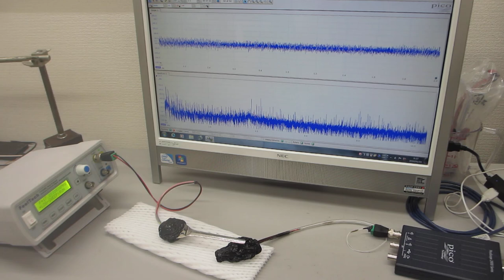超音波プローブによる、スイープ発振システム－－低周波の共振現象と、高周波の非線形現象を発振制御する技術－－（超音波システム研究所）